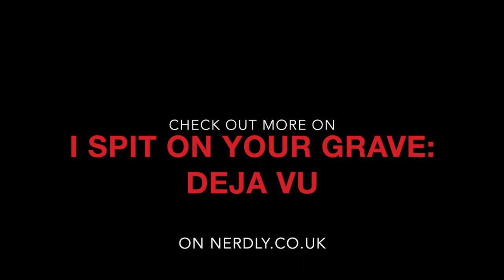Interview: Maria Olsen on I SPIT ON YOUR GRAVE: DEJA VU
Maria Olsen delivers a powerhouse performance as Becky in I Spit on Your Grave: Deja Vu. Maria Olsen plays Johnnie’s wife from the 1978’ I Spit On Your Grave film. Best known for her appearances in Paranormal Activity 3, American Horror Story and Rob Zombie's The Lords of Salem. Since leaving Broadway, Maria Olsen has worked on more than 75 feature films and over 150 shorts, television shows, music videos and commercials.